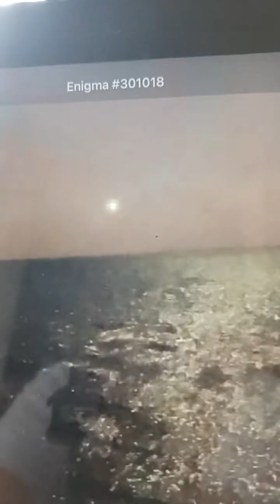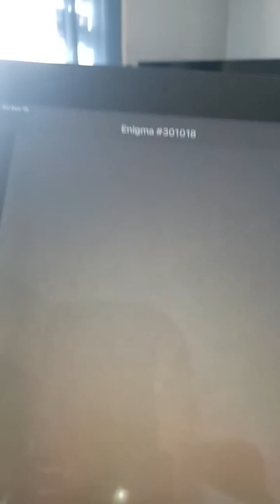Encounters The Spiritual UFO Talk Show With On TicTok October 18, 2024